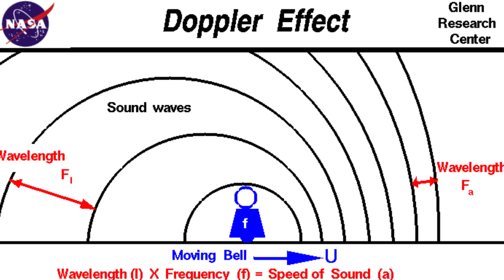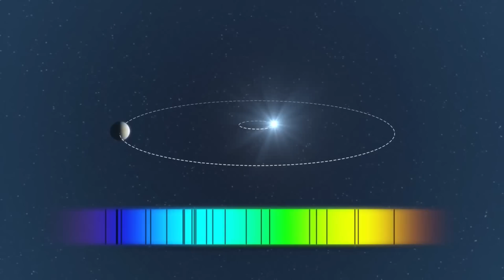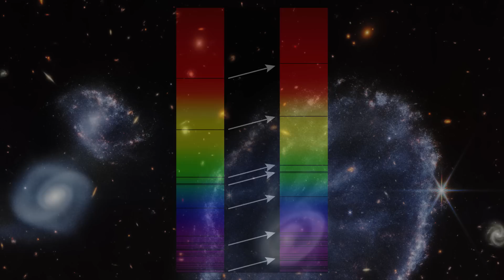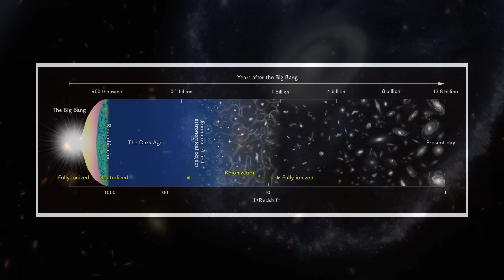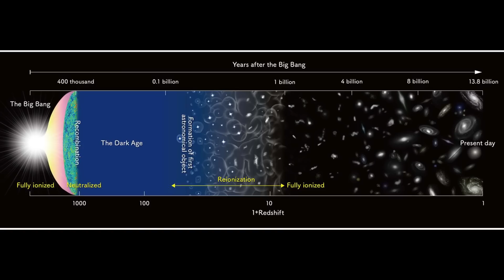WEBB: VERS UNE DÉCOUVERTE QUI PEUT TOUT CHANGER ?! - UDE #82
Le télescope spatial James Webb est-il à l'aube d'une découverte sur les premiers âges de l'univers ? Avec la découverte de galaxie se formant à des âges de plus en plus reculés, la question se pose, et est l'occasion de faire le point dans cet épisode  !